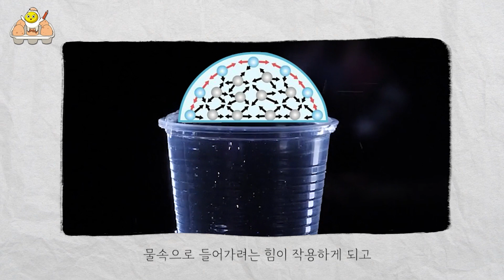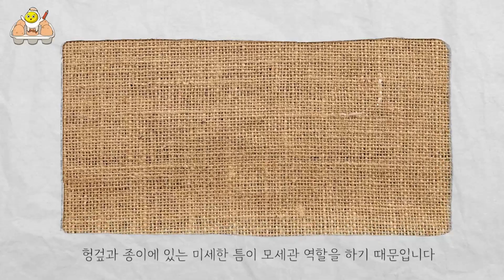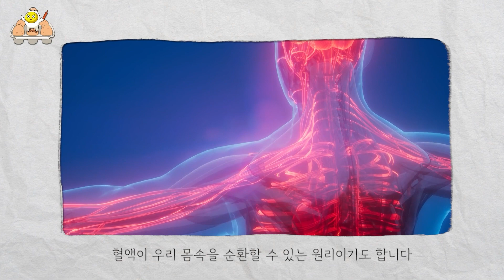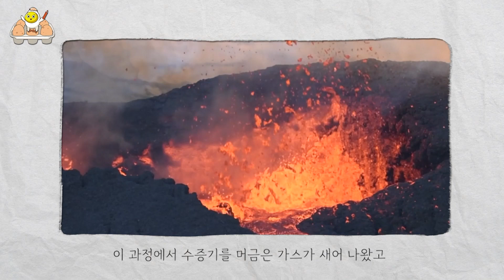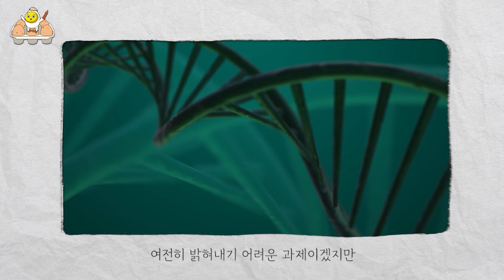우주와 생명의 시작ㅣ 가장 독특하고 이상한 물질 '물'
우주의 많고 많은 물질들 중에서
가장 독특하고 이상합니다
똑란이가 준비한 영상 재밌게 시청해주시고
출처: 나무위키 , 과학뉴스